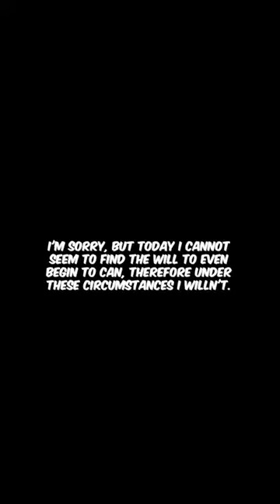SCP-5097: Letter of Resignation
Content relating to the SCP Foundation, including the SCP Foundation logo, is licensed under Creative Commons Sharealike 3.0 and all concepts originate This page's art and graphic design is the work of John Maddocks, and is released under the same license.